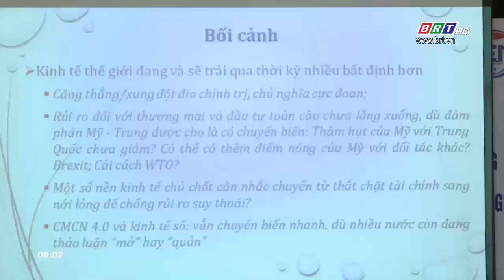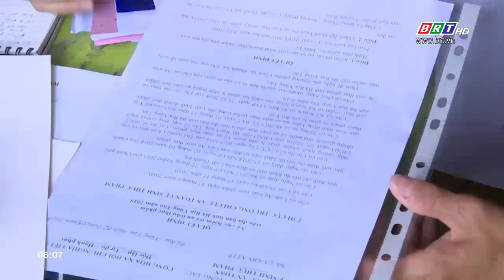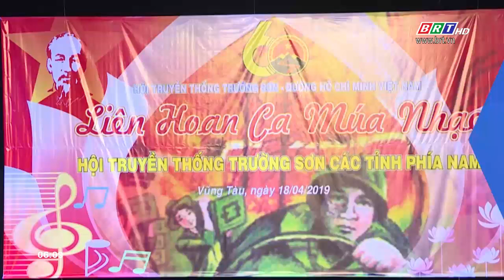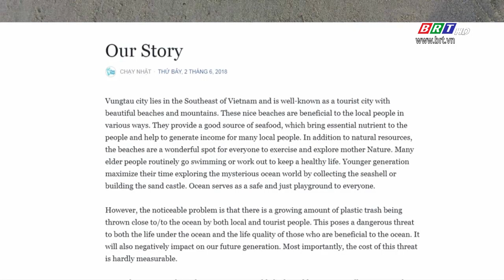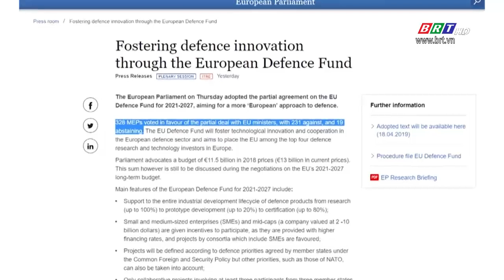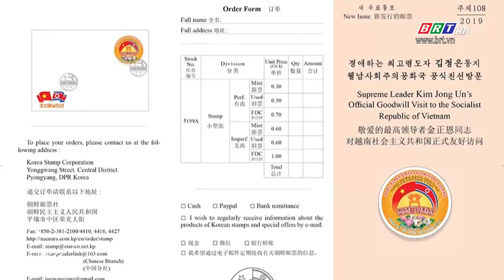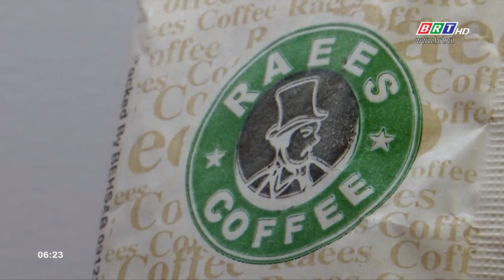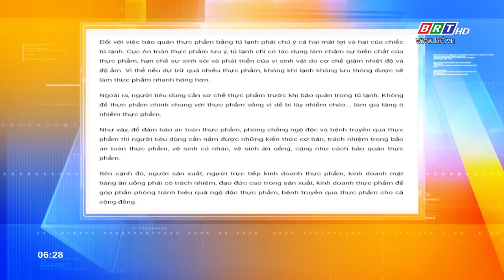Ngày mới 20/4/2019